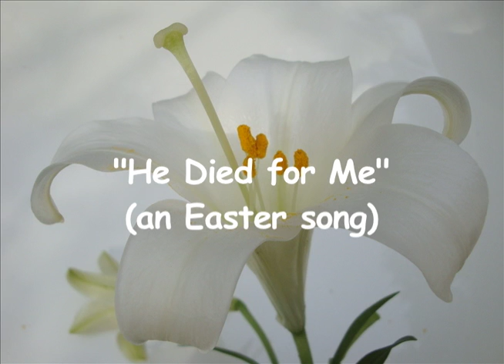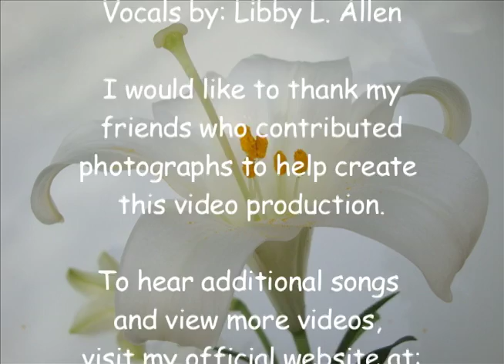BEAUTIFUL EASTER SONG "HE DIED FOR ME" (NEW ORIGINAL EASTER SONG!)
to order sheet music, background music, an MP3 download or a CD recording of this song, a DVD of this video production, lyric sheets, basic chord charts, or to hear additional songs that I have written.

A special Easter song/video that will allow you to reflect on the death, burial, and resurrection of our Lord and Savior, Jesus Christ.  God led me to write this song in the spring of 2010.  I've created the video to to allow me to share the message with more people.   I hope my song will have special meaning for you (as it does me) and that you will be blessed by hearing the words and music.  If you enjoy the video, I would appreciate your forwarding the Youtube link to your friends and family.
Your In Christ,
Libby L. Allen